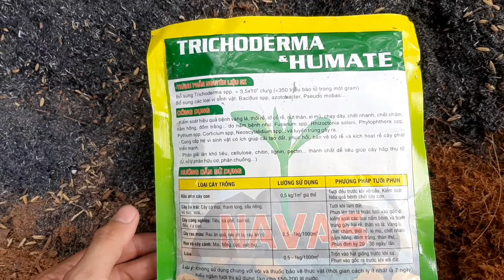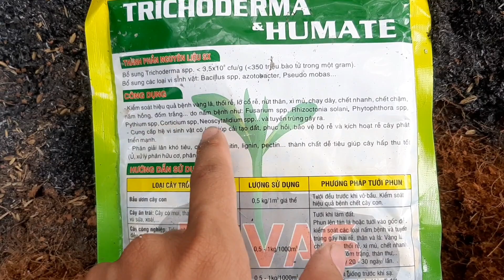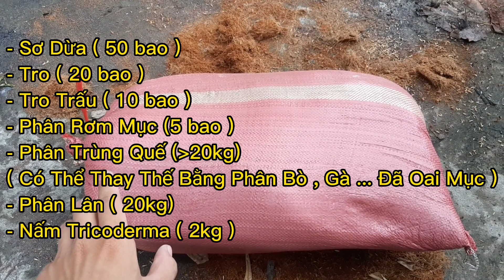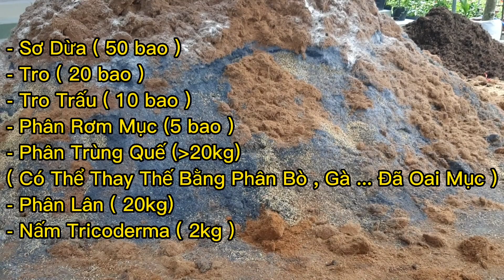Cách Trộn Giá Thể Trồng Hoa Vạn Thọ Và Các Loại Hoa Tết Khác | Hoa Tết 2023 | Hoàng Yên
Cảm ơn mọi người đã theo dõi ạ.